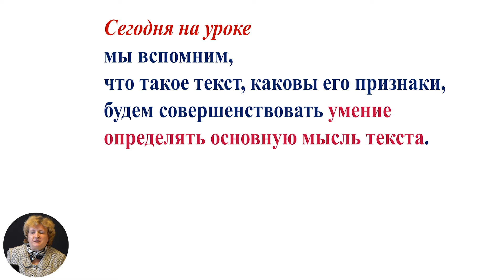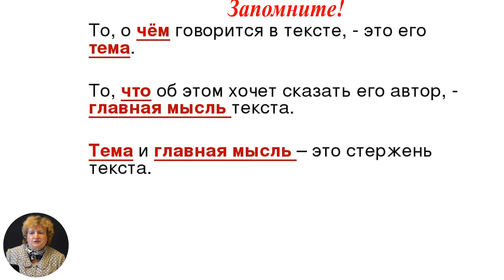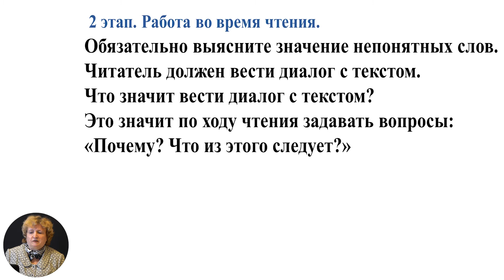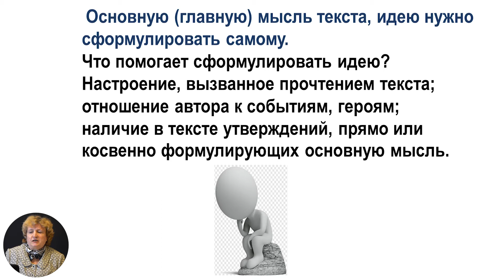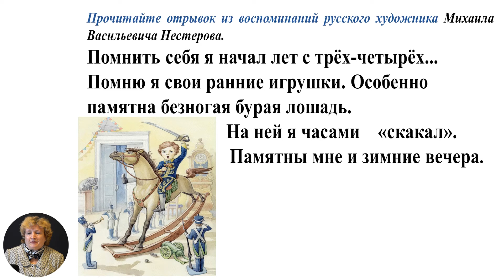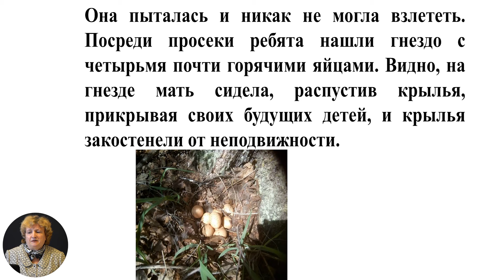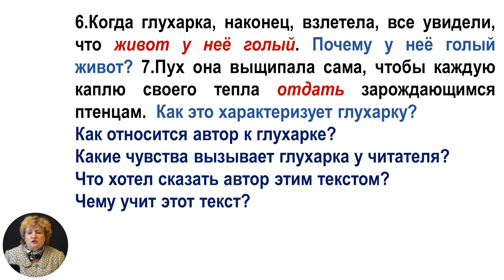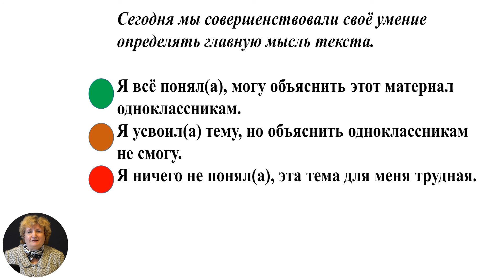Русский язык и литература, 5-й класс, Текст. Основная мысль текста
Тема: Текст. Основная мысль текста
Учитель: Брижатюк Ольга
Автор: Брижатюк Ольга

   22 мая 2020 года Министерство образования, культуры и исследований Республики Молдова и Примэрия муниципия Кишинэу подписали Меморандум о совместной деятельности, касающейся расширения и улучшения качества обучения дистанционно, который облегчит доступ к образовательному процессу в соответствии  со статьей 128 ч.(6) Кодекса об образовании №152/2014.